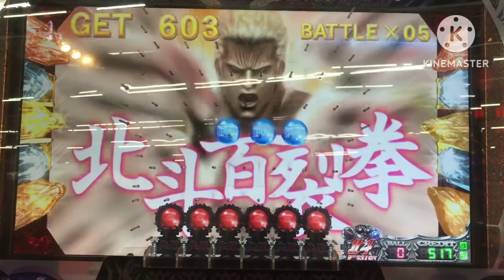激闘BB 記録用[2023/1/9]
サテライト6

最初の背景はキリン